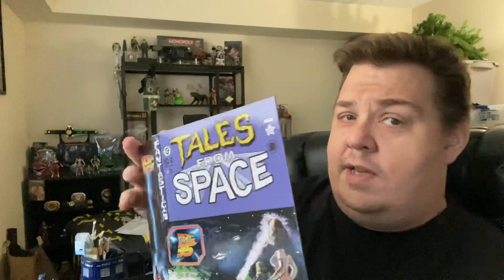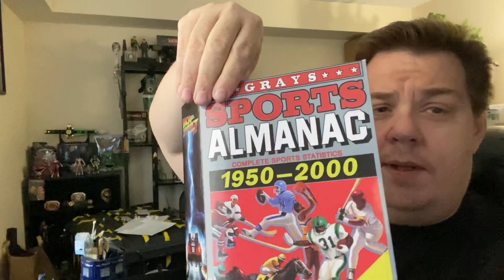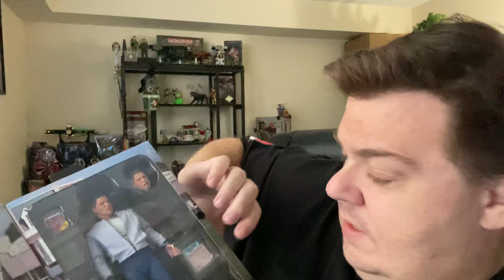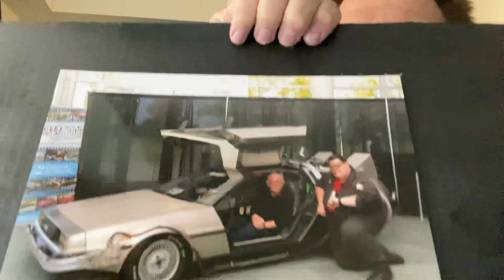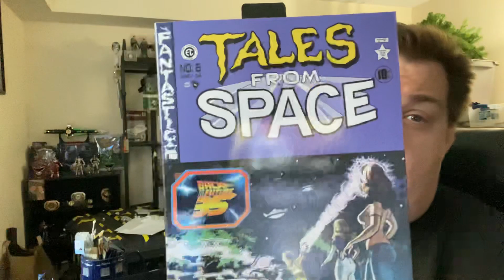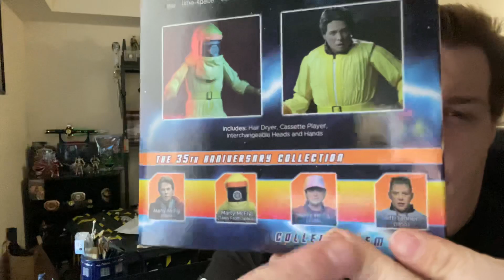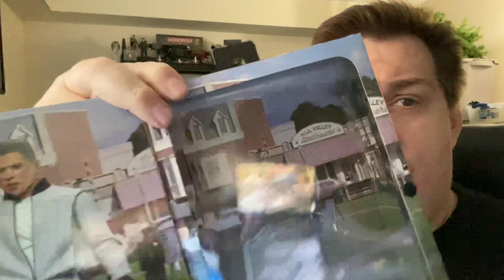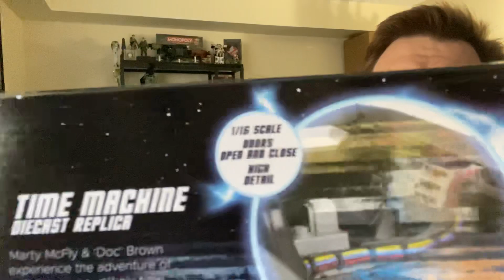Neca Back To The Future unboxing! Target score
Welcome "  Isaac’s Shorts and Vids =)   "

101% 2.03K/2K

Support THE DIMENSION:

Neca Back To The Future unboxing!  Delorean unbox, Ultimate Biff Tannen(1955), Ultimate Marty McFly(Radiation Suit).got these at the electronics/collectibles section of target

101% 2.03K/2K